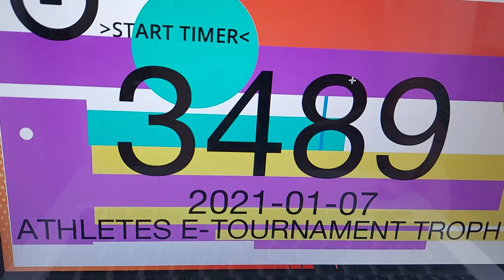Fayrouz Ahmed Gankaku Athletes E-Tournament Trophy 2021